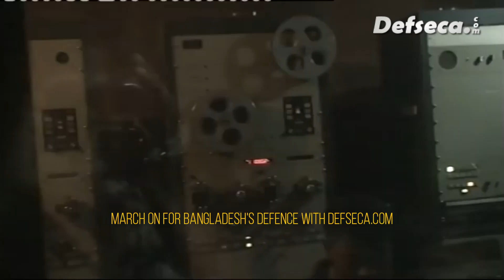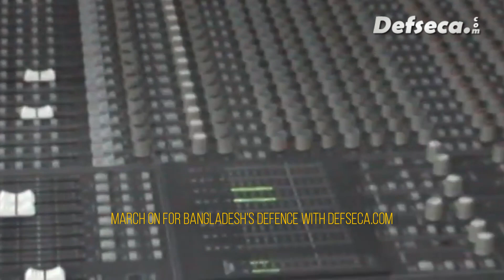Bangladesh Air Force preserves historical films DEFSECA Exclusive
This video narrates how the Bangladesh  Air Force's Training Directorate carefully preserved historical documentary films on the formation and intial stages of development of the Bangladesh Air Force. More such exclusive documentaries are available at Defseca.com

Special thanks to the Bangladesh Air Force for providing this documentary to Defseca.com